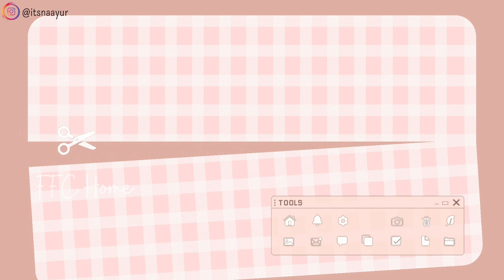Emang boleh ya Dessert box se enak ini❓ide jualan viral laris manis❗️Salted caramel cheese cake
Hai friends...
Assalamualaikum...

Kali ini saya akan share ide jualan kekinian yaitu Salted Caramel Cheese Cake...semoga bisa menginspirasi & bermanfaat untuk friendz semua. 😍 semua resep saya tulis di awal video & description box ^^

 🥞 Salted Caramel Cheese Cake 🥞

Bahan lapisan biskuit :
~ 3 pack biskuit sari gandum @39 gr = 6000
~ 50 gr mentega leleh = 1000

Bahan cheese cake :
~ 100 gr whiping cream  = 19.000
~ 160 gr keju oles = 12.000
~ 50 gr SKM = 2000

Bahan caramel :
~ 200 gr gula = 2700
~ 150 ml susu UHT = 2100
~ 5 sdm maizena = 2000
~ 50 gr margarine = 1000

Topping :
~ 2 pack biskuit franzzi @70 gr rasa keju : 28.000

Lain² :
~ gas = 2000
~ 12 pcs cup puding CH 7575 @120 ml = 15.000

Hasil = 12 cup

Modal per cup = 7.733

Harga jual per cup = mulai 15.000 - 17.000

Bahan baku & harga jual di sesuaikan dengan daerah masing² ya 😊

For bussines DM Instagram @itsnaayur

Video record samsung note 10+

Wassalamualaikum ^^

CR COOK,
atha naufal,
Bisnis Ibu Rumah Tangga,
D.A.K Lea,
Vinastar Channel,
Dapur HD,
Lis Achmady,
Dapur Azizam Samarinda,
Tri Pujis,
Ibueok Haura,
nominooom,
cooking with hel,
HOBI MASAK,
Dapur nana’s,
fun cooking with yackikuka,
Nikmatul rosidah,
Delmira cooking,
Sobat dapur
Maz zhakir
agus cuguy
Cooking tree
Cooking haru
Delicious day
Wais alqorni
Tasyi athasyia
The hasan video
Keluarga hamzah
Dapurumi
Little duck's kitchen
Masakdong with mamabrins
Seodam
Kathrine kwa
Reese
Dungyikitchen
Sobat dapur
Sylvia pradipta
Dapur riara
Mama ci memasak
Figo Alfares
Vivi veronica
Dapur fanny
Ses ayuwa channel
Dapur sederhana tika
Ayo masak ayo makan
Dapur mamike
Yuli zifafiza
Pojok ceu inday
Rivell de la vega
FFC Home